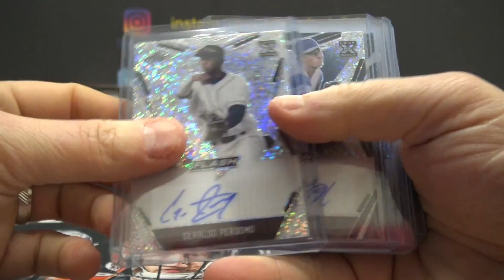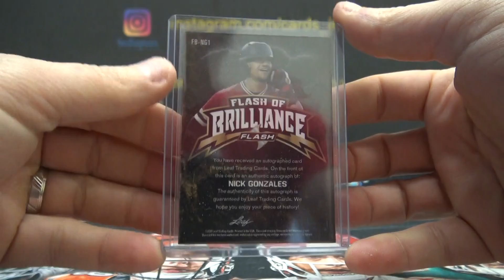Skittle's 2020 Leaf Flash MLB Baseball Box Break